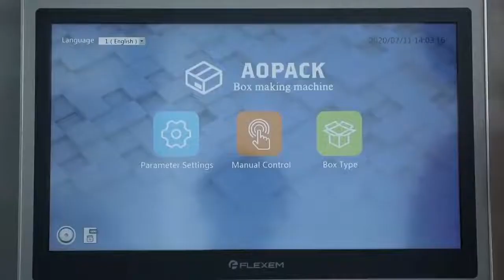Apolo - AOPACK 📦 Máquina Automática para Fabricar Caixas de Papelão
📦 A AOPACK são máquinas automáticas para fabricar caixas de papelão sob demanda em segundos. Faz até 10 caixas por minuto! Alguns modelos possuem mais de 100 tipos de desenhos de caixas pré-programados e um sistema de medição de objetos que cria novos formatos automaticamente.

🔶 Oferece há 35 ANOS soluções para as indústrias:
◾ Gráficas ◾ Flexográficas ◾ Embalagens
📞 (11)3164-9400